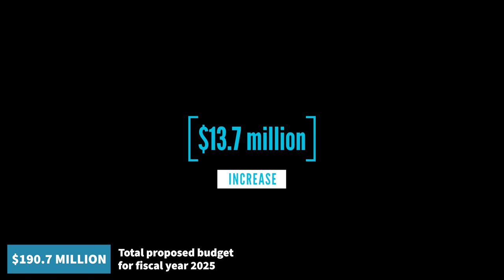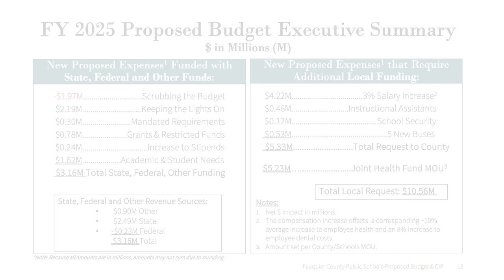FCPS FY 2025 Superintendent's Proposed Budget Overview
Prashant Shreshta, Assistant Superintendent of Business and Planning, provides an overview of the *FY 2025 Superintendent's Proposed Budget.* Presented at the School Board’s meeting on February 12, 2024, the total proposed budget for FY 2025 is *$190,722,943,* a *7.75% increase* from FY 2024. This budget aligns with the school board’s guidance and the strategic framework of *Engagement, Safety, and Learning.*